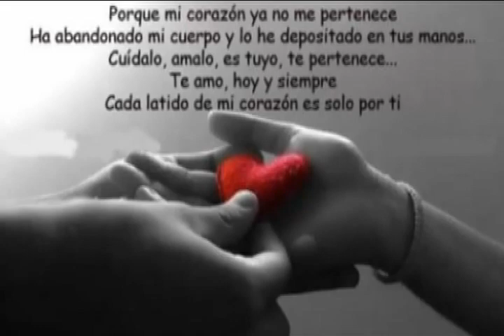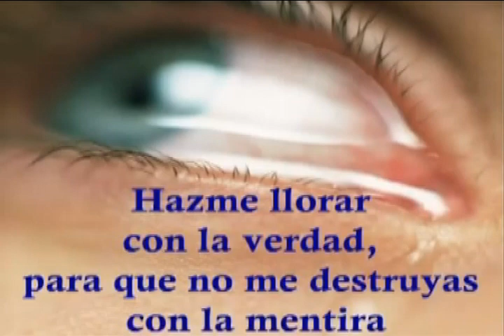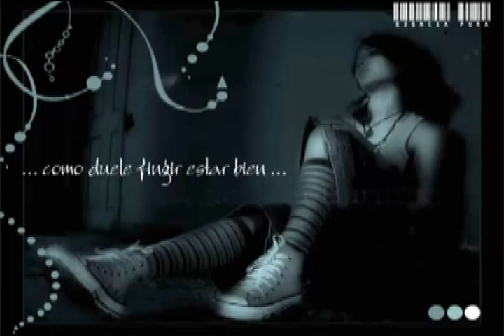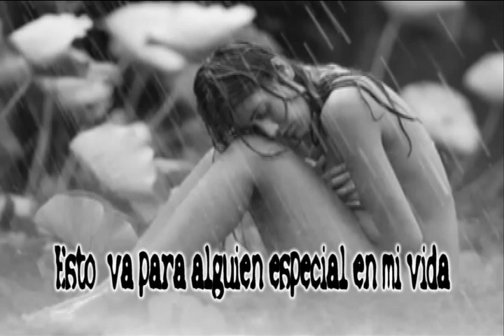POTENCIA NADIE OCUPARA TU LUGAR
HOLA!!! GRACIAS POR MIRAR EL VÍDEO BUSCANOS EN FACEBOOK COMO. DISQUERIA JC. TENEMOS VARIEDAD EN CDs ORIGINALES DE CUMBIA DE LOS 90 AGOTADOS!